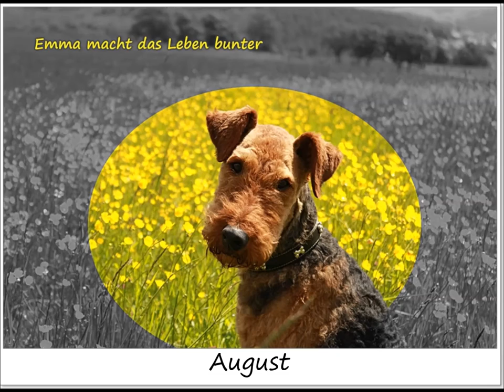Airedale Emma Kalender 2015